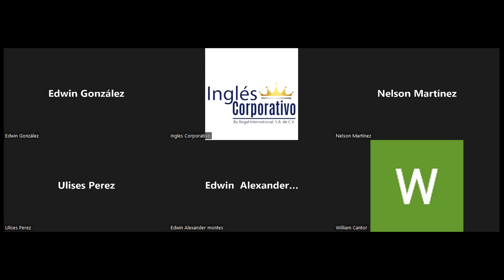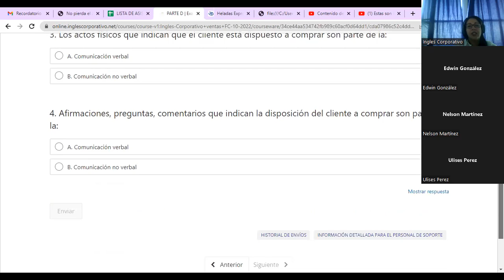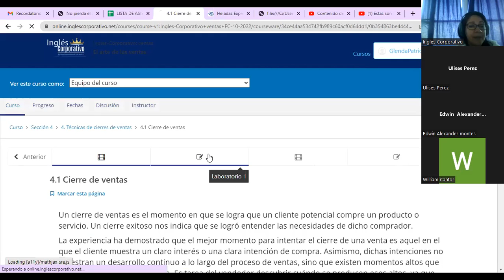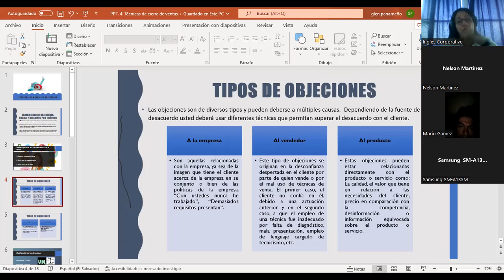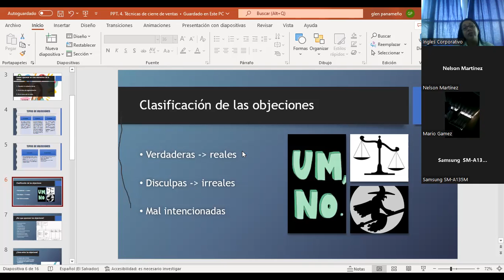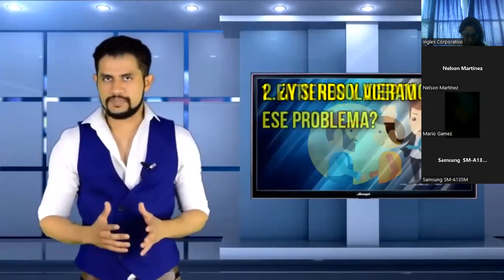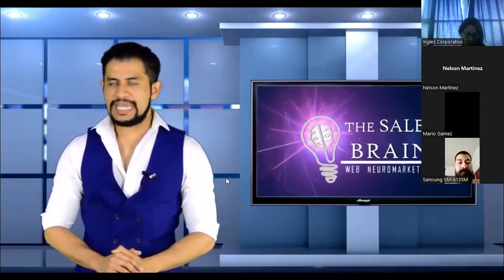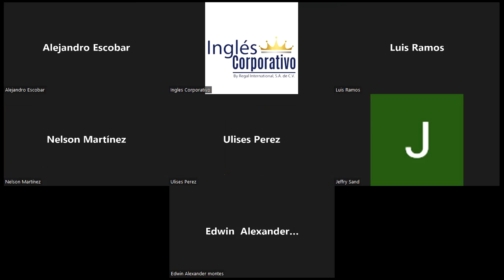Inglés Corporativo-27/10/2022-Como crear una matriz de objeciones